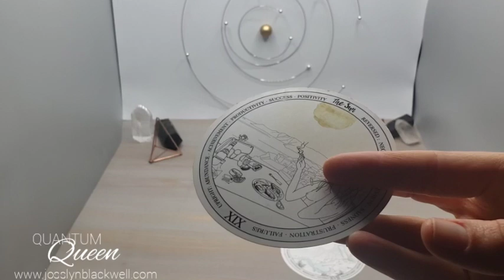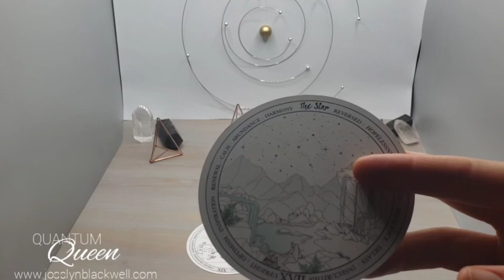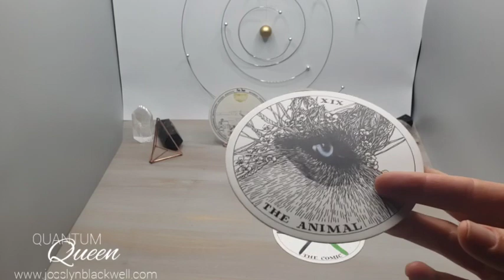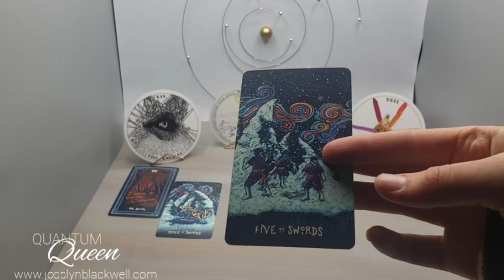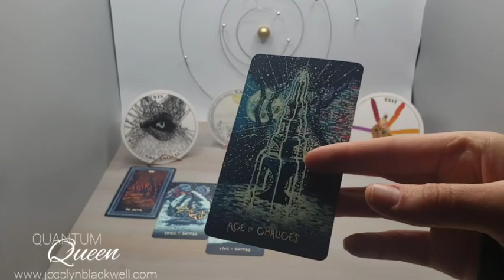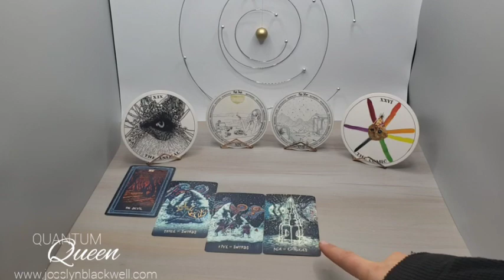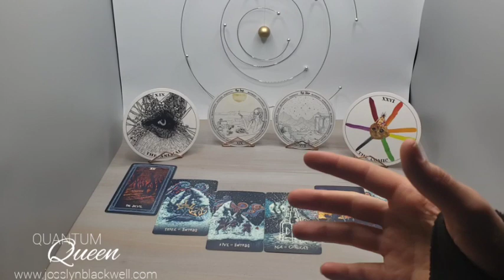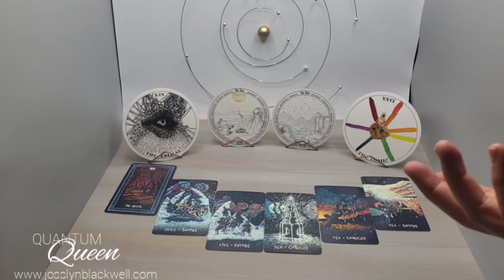Libra - You and this person back at it again... - Quantum Tarotscope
Cards Used:
TAROT